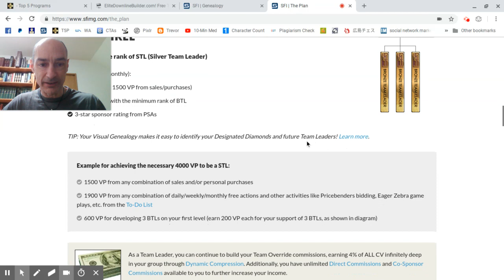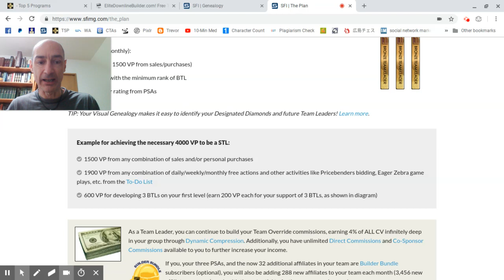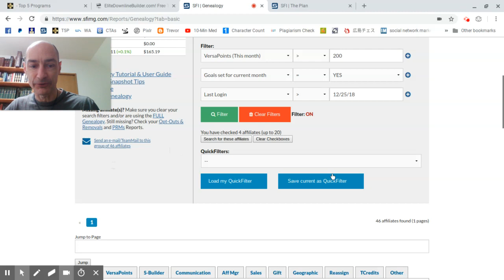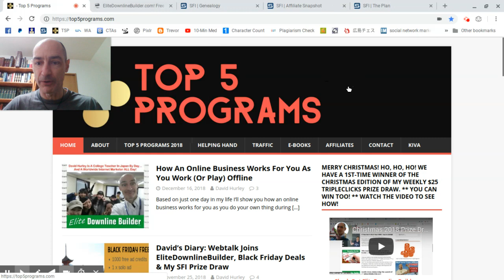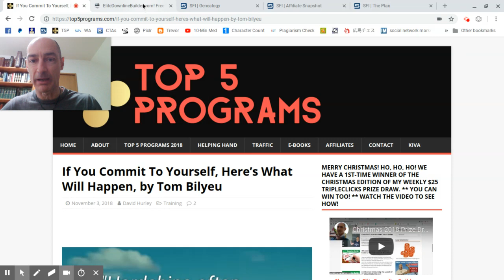Last $25 Prize Draw for my SFI team in 2018!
In the final $25 Tripleclicks Gift Certificate Prize Draw of 2018 for active members of my team on Sunday 30th December 2018, the dice rolled #3, so the winner was one of my PSAs,  Mcruben Ehitayo.

Mcruben also won a $25 Gift Certificate from me in November: there is no limit to how many times you can win! All you need to do is stay active in my SFI team to qualify for automatic entry into these weekly prize draws.

Congratulations Mcruben! The next step to CLAIM your $25 Gift Certificate is to post a comment on my blog at:

As soon as I see and approve your comment, I will send you your $25 Gift Certificate.

David Hurley